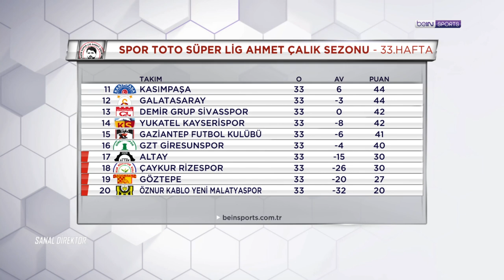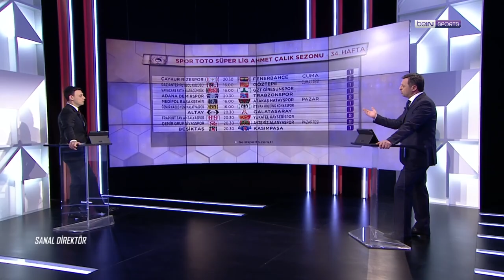34. Haftanın Taraftar Kadroları | Sanal Direktör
Cihan Erduran ile Raşit Altun 34. Haftanın taraftar kadrolarını değerlendirdiler.